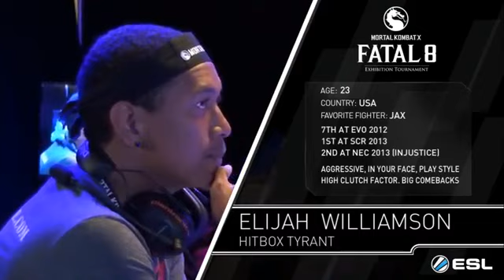Mortal Kombat X: Fatal 8 - Hitbox vs TonyT ESL Pro League Tournament (Round 1)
Mortal Kombat X for iOS is now available to download from the App Store.

Welcome to the Mortal Kombat X Xbox One ESL Pro League Tournament! These guys can ball!

Erron Black Second Fatality

Mortal Kombat 10 All New Fatalities & X Ray Moves / All Characters (PC/PS4/Xbox One)

Will be releasing the story mode once it comes out!

The full Mortal Kombat 10 roster:

- Scorpion
- Sub Zero
- Kitana
- Jax
- Sonya
- Johnny Cage
- Reptile
- Kung Lao
- Raiden
- Kano
- Cassie Cage
- Jacqui Briggs
- Takeda
- Kung Jin
- D'Vorah
- Kotal Kahn
- Ferra Torr
- Mileena
- Ermac
- Quan Chi
- Goro
- Kenshi
- Shinnok
- Erron Black
- Liu Kang

DLC:

- Goro
- Jason Voorhees
- Predator
- Tanya
- Tremor

Platforms: Playstation 4, PS3, Xbox One, X360 & PC
Genre: Fighting
Publisher: Warner Bros. Interactive Entertainment
Developer: NetherRealm Studios
Release Date:
US: April 14, 2015

Mortal Kombat X New Fatalities X-Ray #2 Liu Kang, Shinok,Kung Jin, Kitana, Mileena Update 2015
Mortal Kombat X Brutalities